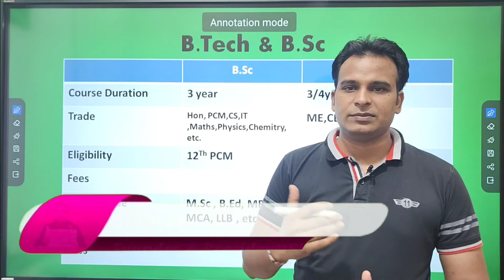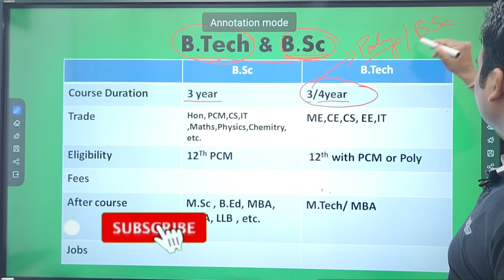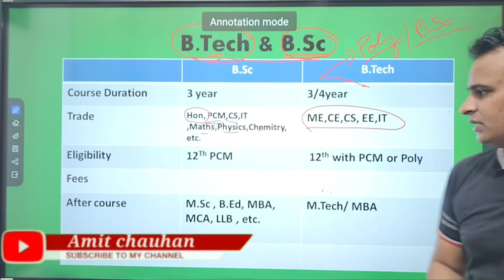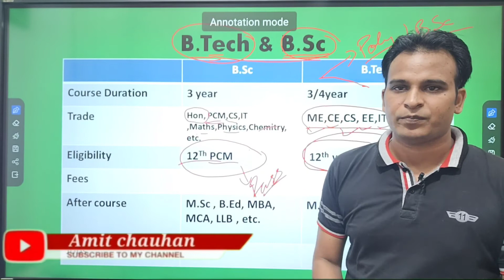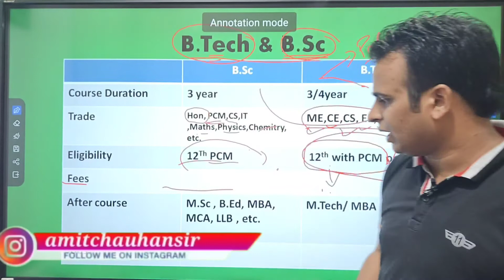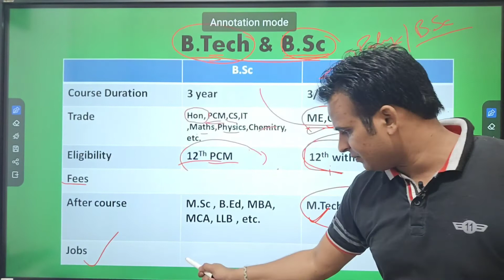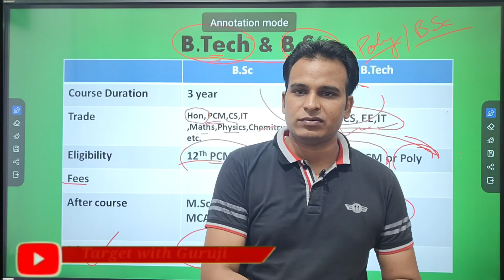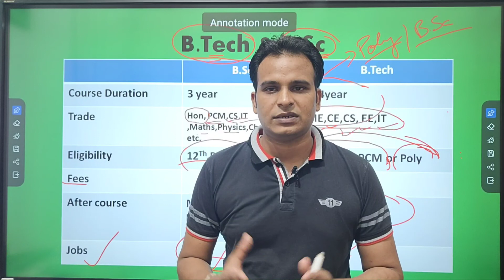B.Sc vs B.Tech which one is best || Difference between B.Tech and B Sc